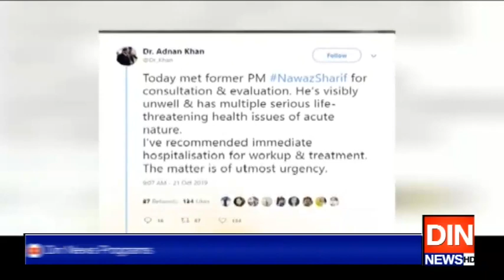پلیٹیلیٹس کی کمی سے نوازشریف کی جان کو خطرہ